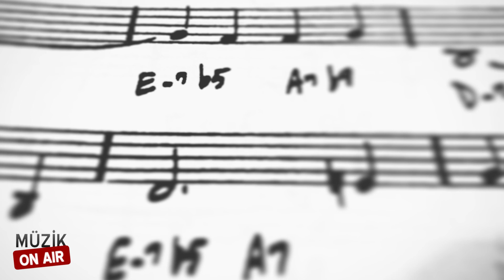Dinner Time Jazz - Instrumental Jazz Music for Dinner- Background Jazz Playlist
Our Instrumental Jazz Music for Dinner- can be used for relaxing, calm, romantic dinner, cooking, work, and relaxation. This relaxing Jazz music best suited for study, work, cooking, like dinner music, background music, romantic music, relaxation music, or music for stress relief. Let the beautiful, soothing, and inspirational music help you to relax!

Akşam yemekleri için Jazz şarkılarından oluşan rahatlatıcı jazz Şarkıları, sakin, romantik bir akşam yemeği, yemek pişirmek, çalışmak ve dinlenmek için kullanılabilir. Bu rahatlatıcı Caz müziği, çalışma, yemek pişirme, akşam yemeği müziği, fon müziği, romantik müzik, rahatlama müziği veya stres atma müziği gibi konseptler için en uygunudur. Güzel, yatıştırıcı ve ilham verici müziğin rahatlamanıza yardımcı olmasına izin verin!

Instrumental Jazz Music for Dinner, tranquille, romantiche cene, cucinare, lavorare e rilassarsi. Questa musica jazz rilassante è adatta per studio, lavoro, cucina, come musica per la cena, musica di sottofondo, musica romantica, musica rilassante o musica per alleviare lo stress. Lascia che la musica bella, rilassante e stimolante ti aiuti a rilassarti!

Nosso Instrumental Jazz Music for Dinner pode ser usado para relaxar, calmo, jantar romântico, cozinhar, trabalhar e relaxar. Esta relaxante música jazz é mais adequada para estudar, trabalhar, cozinhar, como música para jantar, música de fundo, música romântica, música de relaxamento ou música para aliviar o estresse. Deixe a música linda, relaxante e inspiradora ajudá-lo a relaxar!

Notre Instrumental Jazz Music for Dinner peut être utilisé pour la détente, le calme, le dîner romantique, la cuisine, le travail et la détente. Cette musique de jazz relaxante convient mieux aux études, au travail, à la cuisine, comme la musique de dîner, la musique de fond, la musique romantique, la musique de relaxation ou la musique pour soulager le stress. Laissez la musique magnifique, apaisante et inspirante vous aider à vous détendre!

Unsere Instrumental Jazz Music for Dinner kann zum Entspannen, ruhigen, romantischen Abendessen, Kochen, Arbeiten und Entspannen verwendet werden. Diese entspannende Jazzmusik eignet sich am besten zum Lernen, Arbeiten, Kochen, wie Abendessen, Hintergrundmusik, romantische Musik, Entspannungsmusik oder Musik zum Stressabbau. Lassen Sie sich von der schönen, beruhigenden und inspirierenden Musik entspannen!